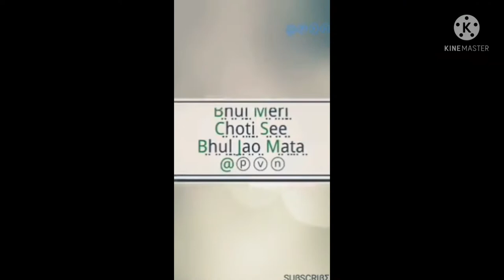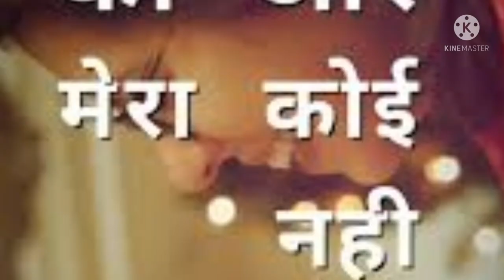मां के आंचल की ममता(रीमिक्स)।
stay with only Neelkamal,stay,sta with ,stay with only ,Neelkamal
मां की ममता का आंचल,आंचल,ममता का आंचल,मां,family,maa,anchal ki mamta,